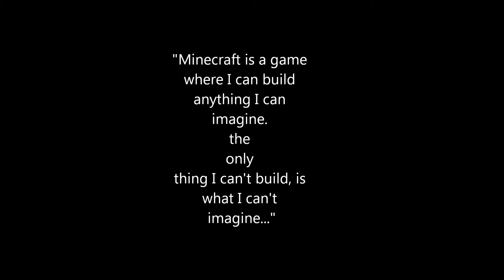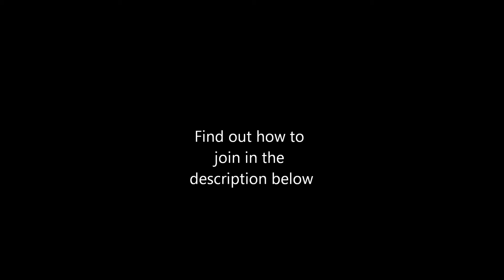"Pongo's Minecraft Server" Trailer #1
It's here! Our very own server is up! Complete with PVP, Obstacle Courses and much more! We should be done building soon.